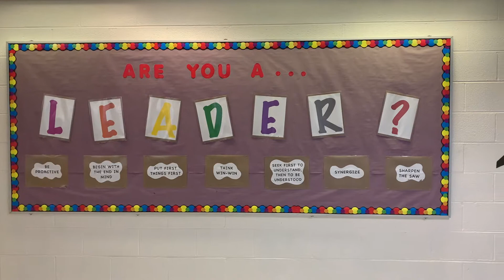Wilton Elementary creates lifelong leaders!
Wilton Wildcats learn the habits of effective leaders from the first day of school. Every day, students develop leadership skills that prepare them for success in middle and high school.